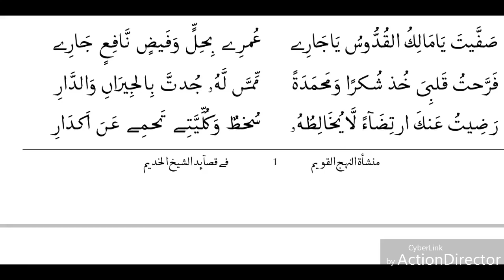KHASSIDA SAFAR ( Medoune K)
Ce Khassida du Cheikh Ahmadou BAMBA plein de bienfaits est composé des 3 lettres du mot SAFAR ( Le Mois Beni du Grand MAGAL)